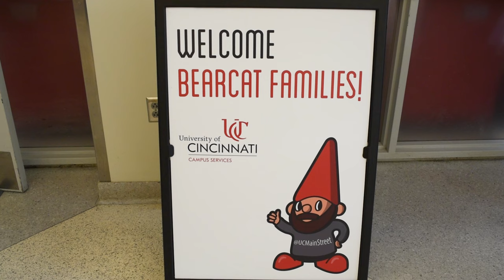New Student Orientation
Are you interested in UC? Do you want to know what to expect at orientation? Check out this video to learn more. Your journey begins here!